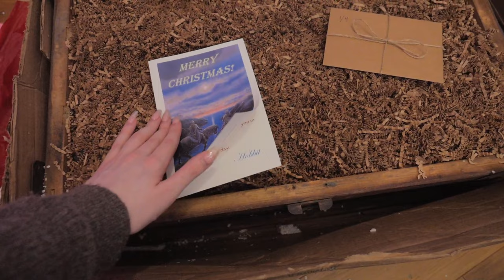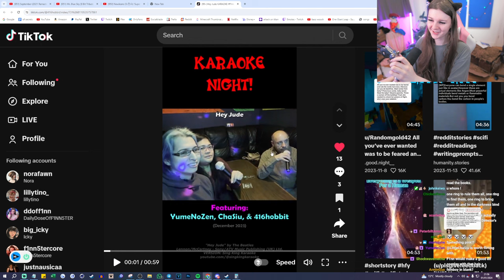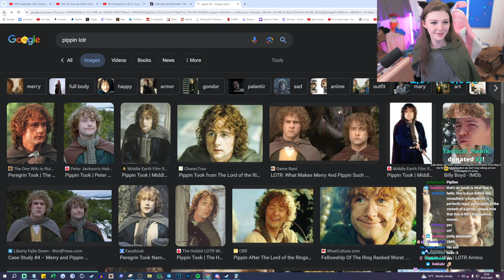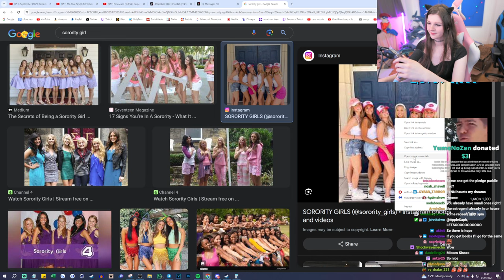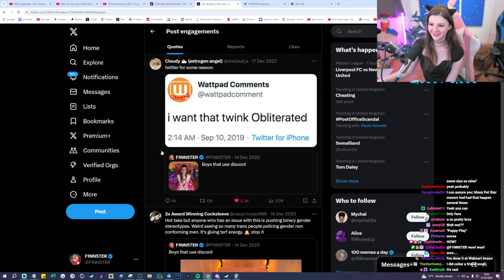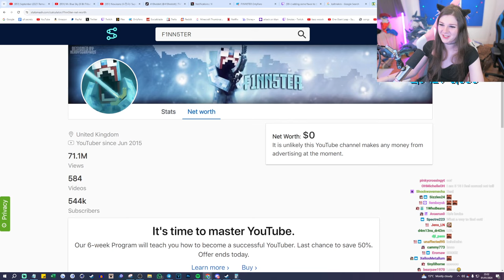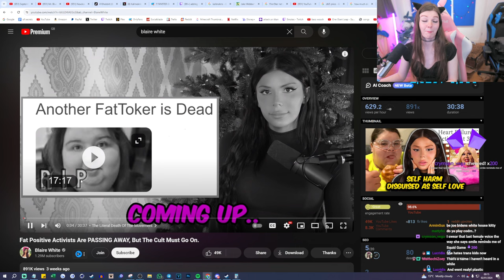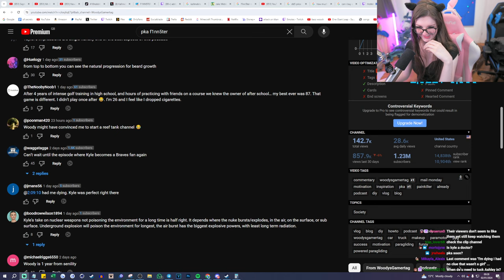F1NN5TER 2024-01-01 Stream: ✨NEW YEAR NEW ME✨ (not really im still dressing like a girl)